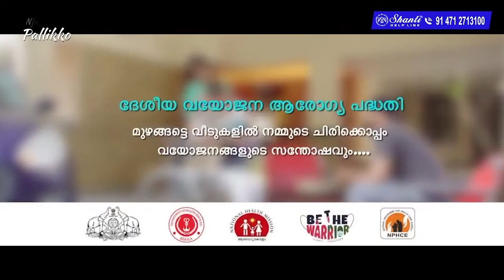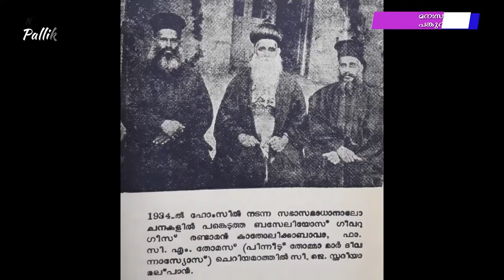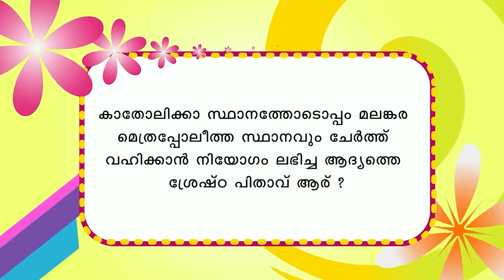njayar pallikkoodam ep 98.ഞായർ പള്ളിക്കൂടം . Dr.Gabriel Mar Gregorios, Mathamariam Ashramam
വിദ്യാർത്ഥികൾക്കുള്ള പ്രതിവാര പഠന പരിപാടി.

അനുഷ്ഠാനത്തിന്റെ പാഠങ്ങൾ
Message by.H G Dr.Gabriel Mar Gregorios.

ചലഞ്ച്‌ . സമ്മാനം

പരിശൂദ്ധ ബസേലിയോസ് ഗീവര്ഗീസ്   ദ്വിതിയൻ
പഠനം.
An initiative and Value education  programme of Shanti Helpline for Sunday school students from Matha Mariam Ashram, Pawdikkonam,Trivandrum.0471 27 13100.